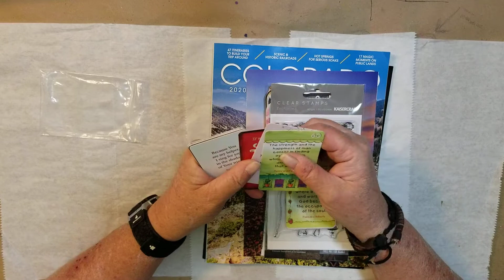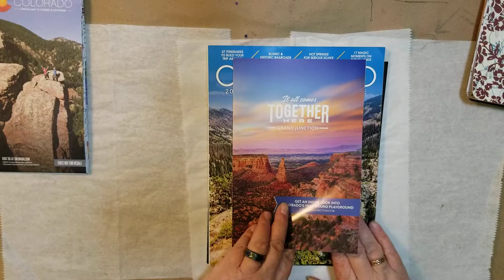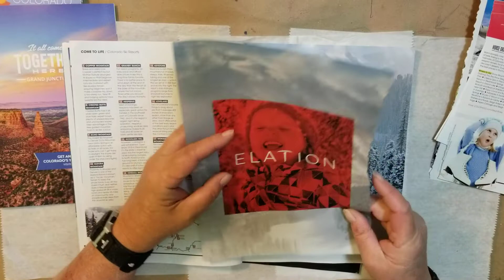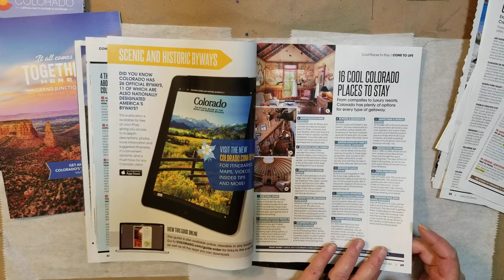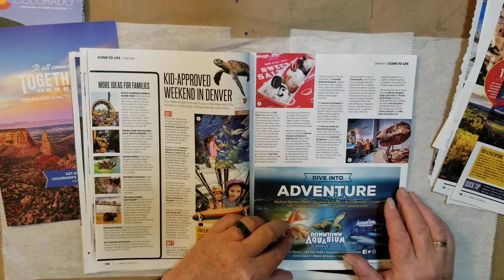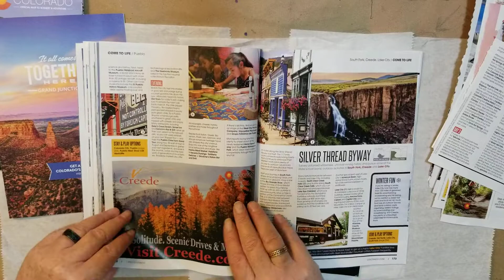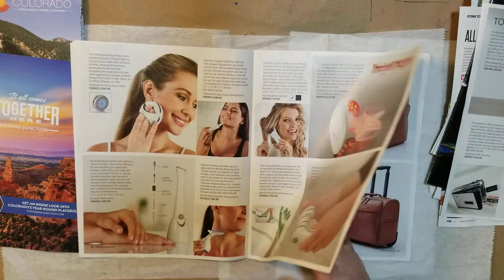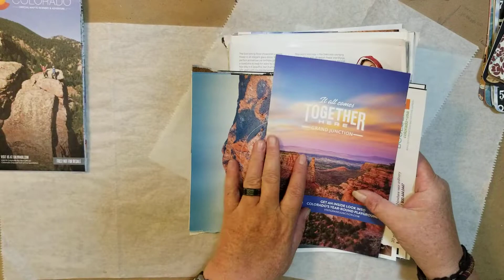Magazine Harvest #12 || Colorado Gude/Sharper Image Catalog